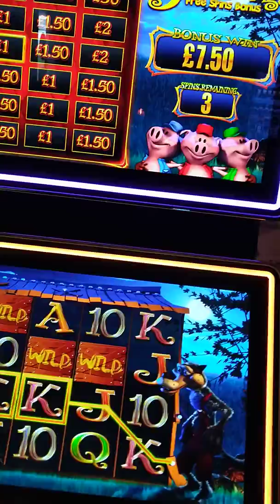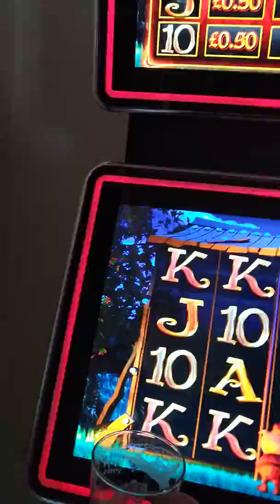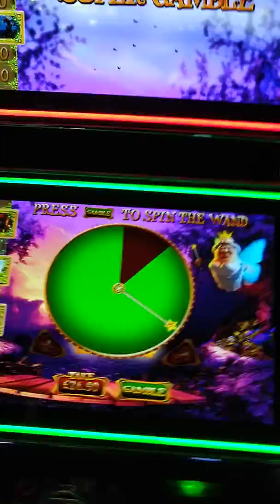Blueprint cab. 50p stake... Once apon a jackpot... Pigs feature